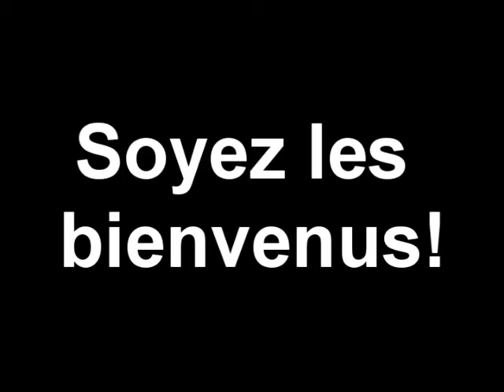attelier de français à la bibliothèque centrale de madrid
groupe de conversation
soyez les bienvenues